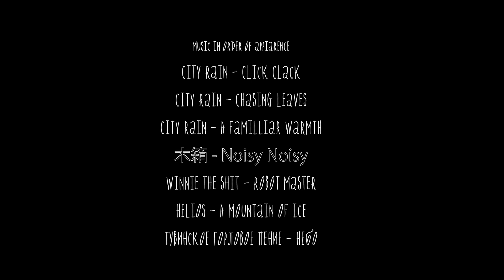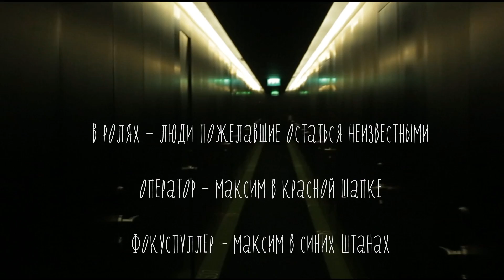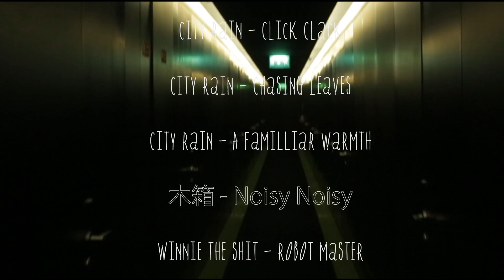Сейчас - 2013/ Now -2013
Визуальное размышление на тему метафизической фотографии во времени на примере повседневной видеосъемки. Используется тот же подход и те же приемы, но получается совсем иной результат. Я много снимаю и экспериментирую с материалом. Этот фильм - попытка понять формат в 20 минут. Мое личное изучение кино-языка и монтажа. Фильм - слишком громкое название этого произведения. Это скорее зарисовка о том, как я провел зиму). Шриф взят у проекта Страна Ответов, автор - Игорь Мустаев.
The film is called - "Now". This is a step out of the field of metaphisical photography in to the visual storytelling. I use same tools here to work with picture but expand it in to live action. Life is changing every second. And what you see will never happend again. This work is more of my own study in to cinematography, editing and directing.